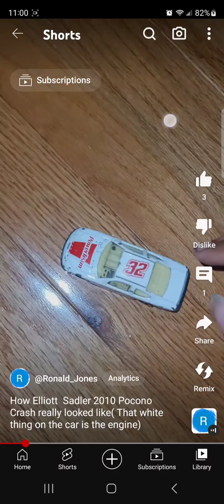Covering Elliott Sadler 2010 pocono Crash(Read decs)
After seeing @CookieNeeze05 ( Couldn't mention) Comment saying that there was back in the camera from Kurt Busch I just haded to make this video